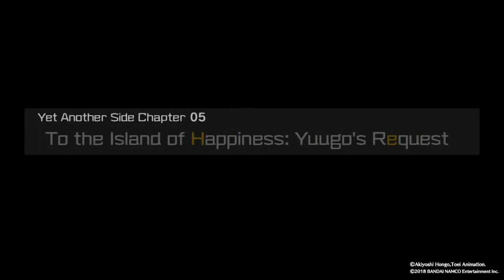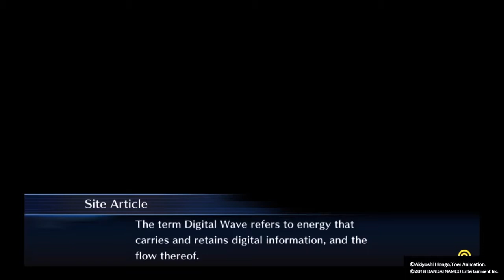Digimon Story Hacker's Memory Part 22: Dreaming about Kyoko Kuremi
For real, I do not kid. The player character has a dream about his first time meeting Kyoko upon her investigation of Digital Waves.